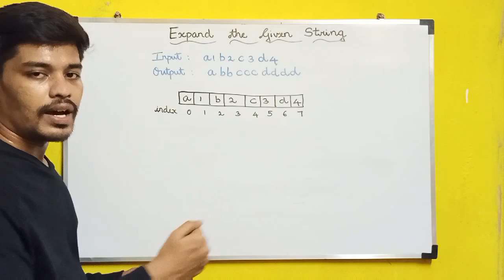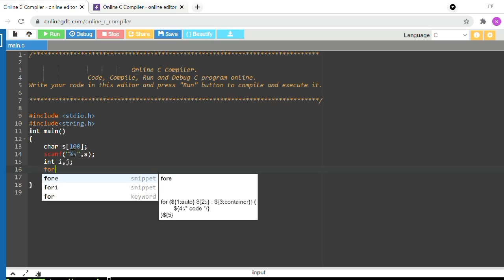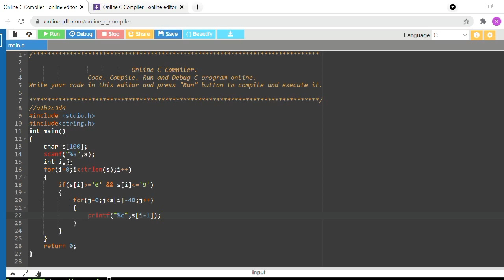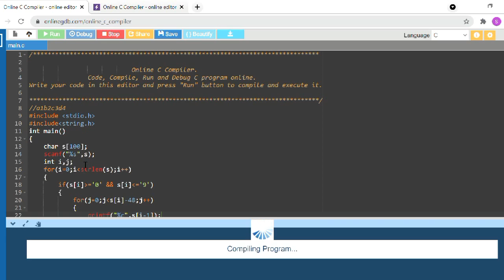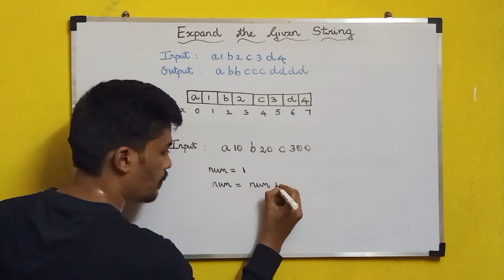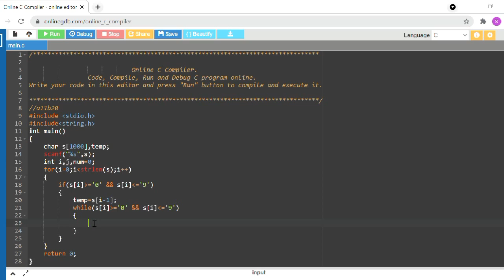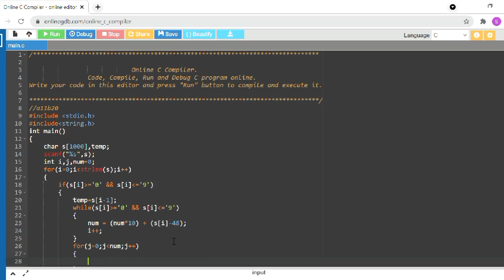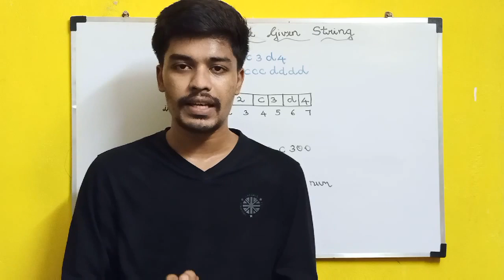Zoho 2nd Programming Question with Solution | Expand the String | Zoho Preparation | BiNaRiEs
In this video, I will be discussing with you about the ZOHO 2nd Round Programming Question in Detail with programming logic and Solution. This question was asked in one of the previous year question. The question is Expand the given String.